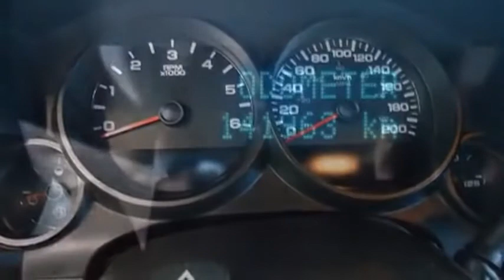2007 Chevrolet Silverado 1500 - Grande Prairie, AB - Stock# 13LT8987A